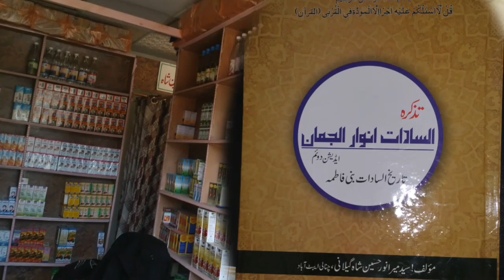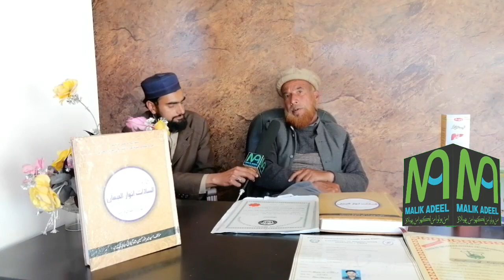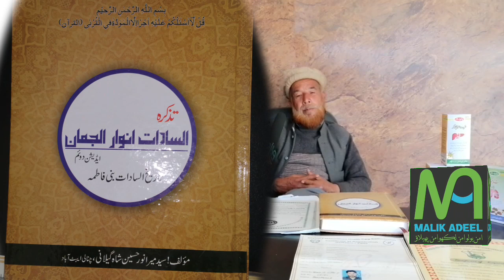Interview Peer Anwer Shah Tehseel Lora||Malik Adeel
Interview Peer Anwer Shah Gilani Almaroof Chanali Waly peer
Ap ny Tibe ka Safer kisy Sharou kia
Alsaadat Younani Dwakhana
Maojuda door m logo ka aitamaad tibe s kiu uth giya
Tebe m Marze ki tashkhees kisy ki jaty hi
Rohani illagr kisy kia jata hi
Covid 19 ka illage Tib e Nawabi m